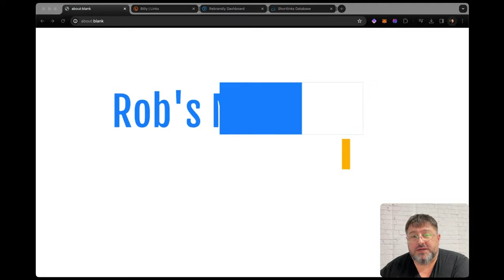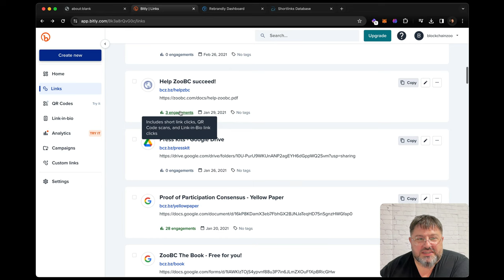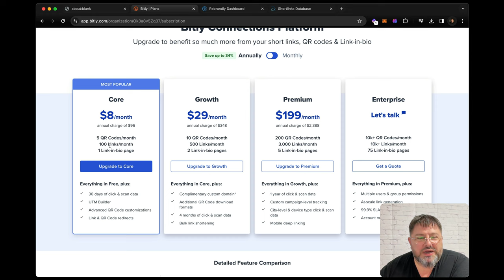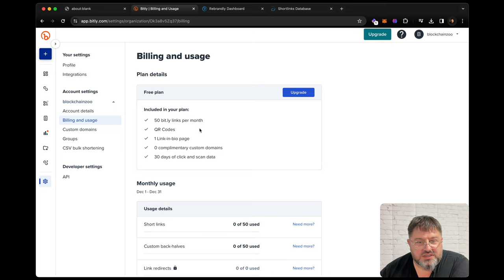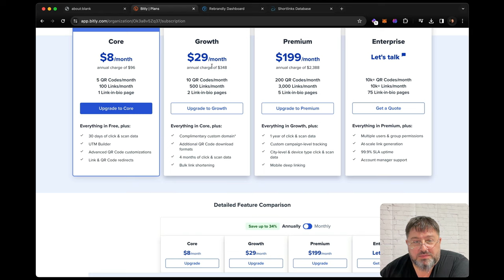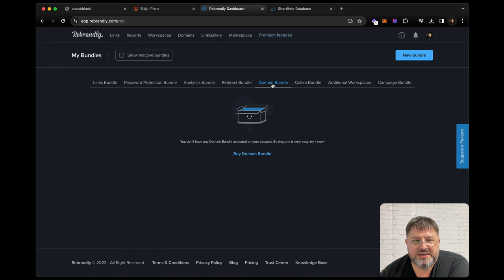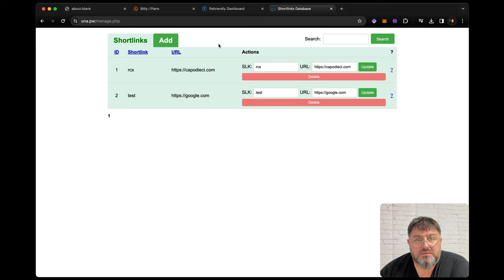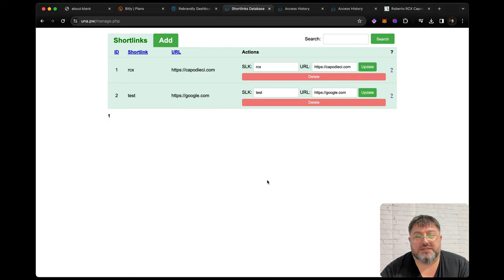On Shortlink Services - Roberto RCX Capodieci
I've been reflecting on my experiences with short link services like Bitly and Rebrandly, and honestly, I've been a bit frustrated. The high costs and limited functionality just didn't sit right with me. So, I decided to take matters into my own hands. I created a simple solution using just a bit of coding, and not only did it save me money, but it also opened up possibilities for future enhancements.

Here's a bit more about my journey:

00:00 Rethinking Short Links and Costs
I realized I was paying for short links I wasn't even using. This prompted me to seriously think about the expenses involved. With Bitly, for example, I found their plans expensive and the features somewhat lacking.

02:45 Issues with QR Code Generators and Subscriptions
I experimented with a basic JavaScript QR code generator, but its simplicity came with limitations. My experience with the Rebrandly subscription was similar – costly, yet not quite delivering the functionality I expected. Looking back at my subscription history, it struck me how much I was paying for such limited features.

05:23 Expensive vs. Simple Link Management
I compared high-cost link management services with a simpler approach I developed. These expensive services offered limited features, yet cost a small fortune. In contrast, my minimal coding effort yielded a more streamlined link management system that included useful features like tracking and analytics.

08:08 Building a Privacy-Focused Link Shortening Service
Privacy is a big concern for me, so I'm considering creating a link shortening service with strong privacy guarantees. I've already saved money by moving away from pricier services, and I'm excited about the potential of this new project.

I'm really keen to get some feedback on this. Do you think I should continue developing this service? I'm open to constructive criticism and would love to hear any suggestions on how to make this better.